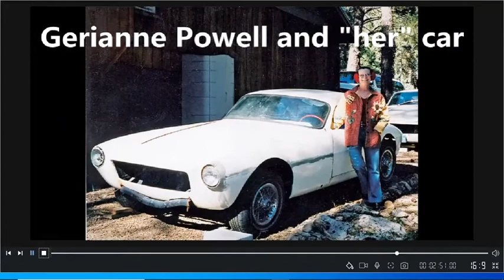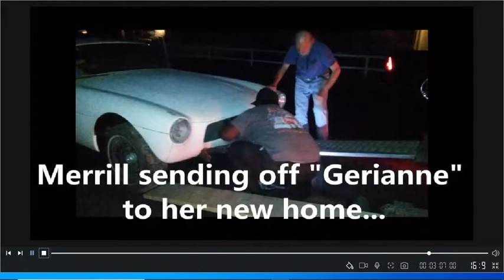The Victress Coupes, a history in pictures.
This  is a compilation of photos of these unique coupes - Victress/LaDawri branded C2/Sicilian and C3/Castilian; that I have collected since acquiring Merrill Powell's "Gerianne" car a year and a half ago.
Many of these come from  the internet world, others from the loose collection of fans/owners/restorers that has coalesced in the last coupe of years - you'll see your cars here both before and after.

For those not familiar with the Victress coupe story, here's a link to a nice reference: